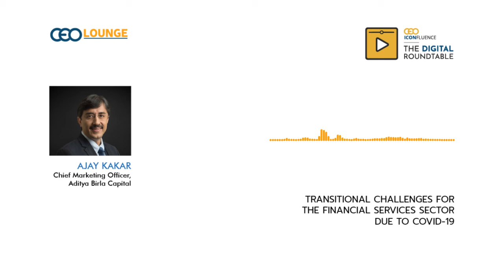AJAY KAKKAR Transitional challenges for the financial services sector due to Covid 19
Ajay Kakkar, Chief Marketing Officer, Aditya Birla Capital, explains the transitional challenges faced by the financial services sector due to the current pandemic situation.